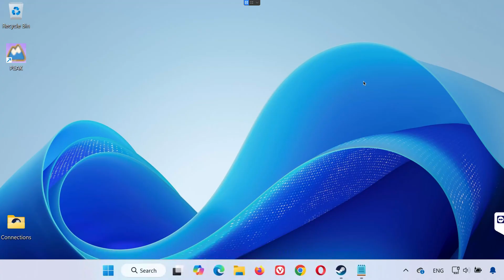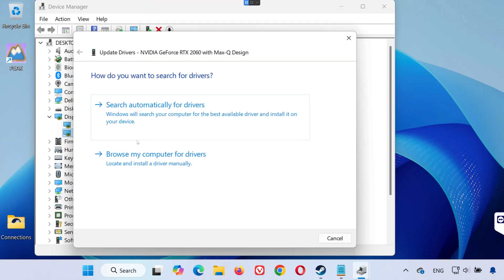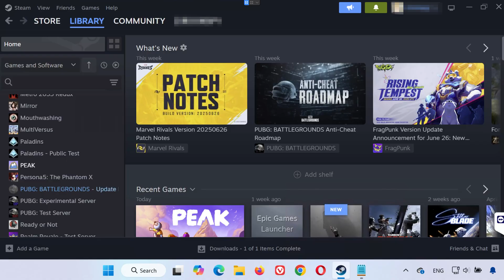Fix Not Launching/Crashing | PEAK🎮🔥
Is PEAK not launching, crashing on startup, or freezing right after you click play? Whether you’re using Steam, Epic Games, or standalone install, these issues are common in Unity-based games and can be fixed with the steps shown in this video.

Watch the full guide to troubleshoot and fix PEAK launch problems, black screens, or crashes to desktop (CTD).

Command:
-force-d3d11

Chapters:
0:00 - Intro
0:20 - Solution 1
0:48 - Solution 2
1:16 - Solution 3
1:39 - Solution 4
2:01 - Solution 5